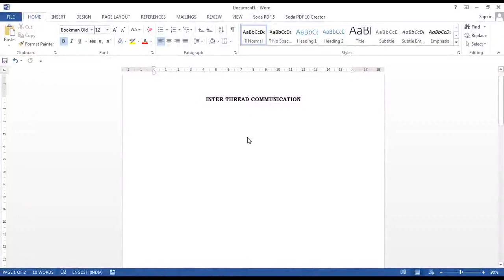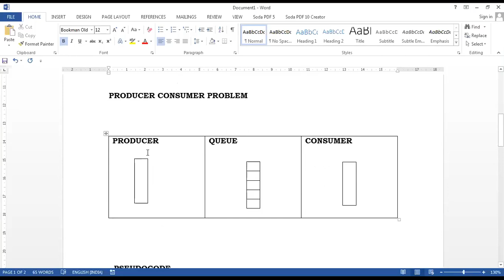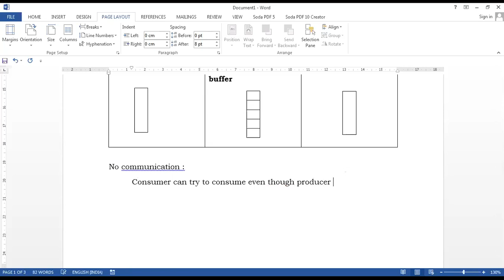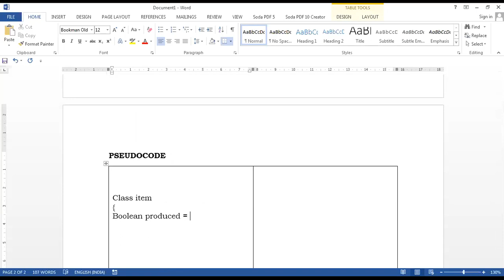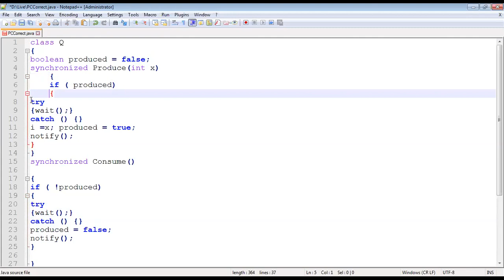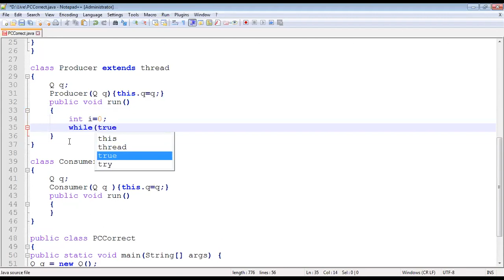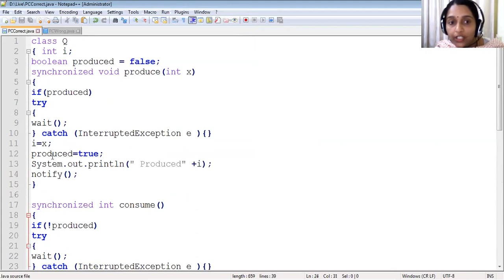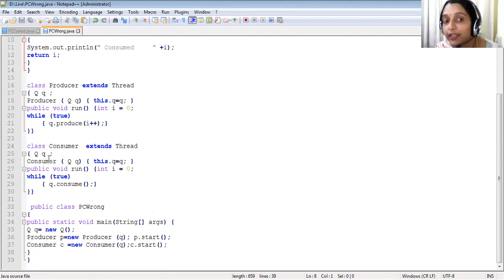Inter Thread Communication Producer Consumer Problem